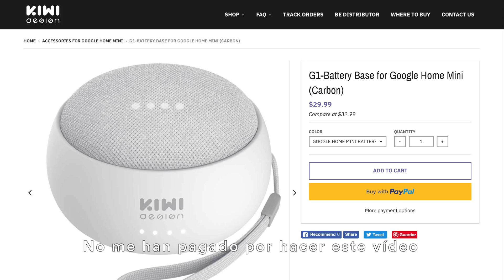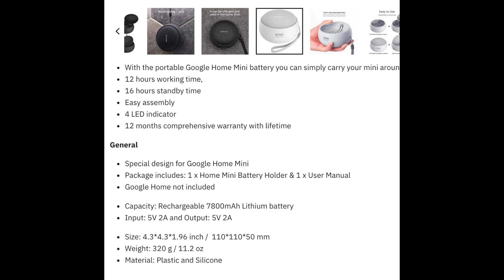CORTA el CABLE de tu GOOGLE HOME / NEST MINI e instala una BATERÍA | Kiwi Design G1 y G2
Los asistentes virtuales están cambiando nuestra forma de entender la tecnología. Actualmente si queremos utilizarlos fuera de nuestro hogar, lo tenemos que hacer desde el teléfono móvil porque no existe ningún altavoz portátil que tenga google assistant integrado (al menos de forma oficial). Por ese motivo voy a enseñarte cómo cortarle el cable al google home para que lo puedas llevar a cualquier lugar sin necesidad de depender de la red eléctrica.

🎥Vídeos recomendados🎥

Música canal: MDK - Too Hot for Pants
Música vídeo:  ong: MBB - Clouds